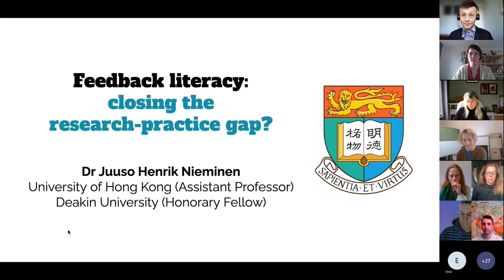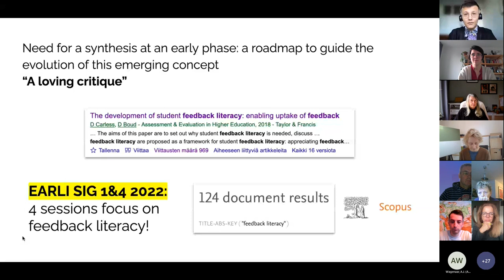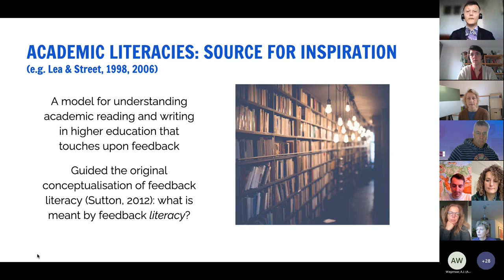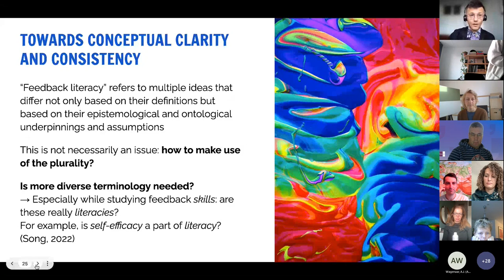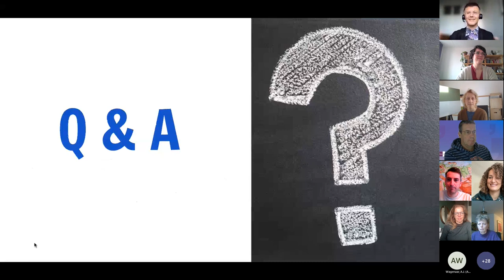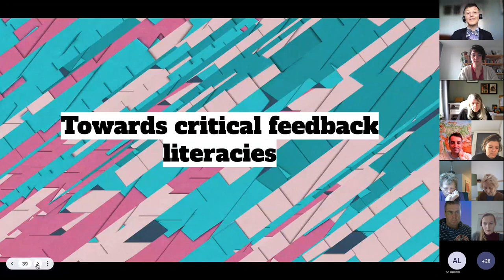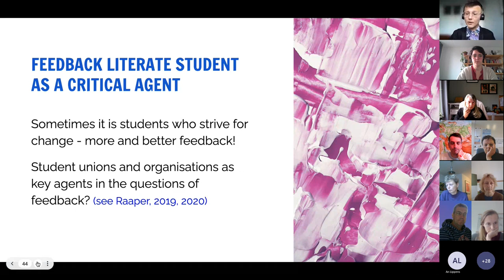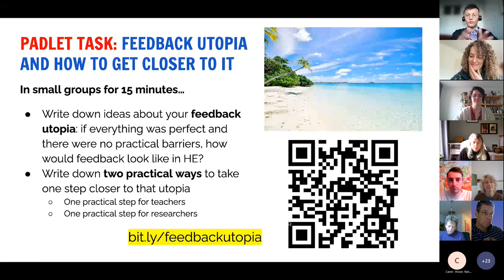Webinar dr. Juuso Nieminen - Feedback literacy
Webinar dr. Juuso Nieminen about Feedback literacy: Closing the research-practice gap?

Presentation for Dutch National Platform Learning from Assessment on November 11th 2022.